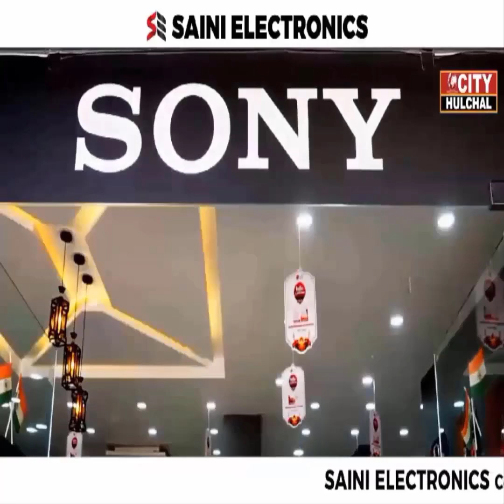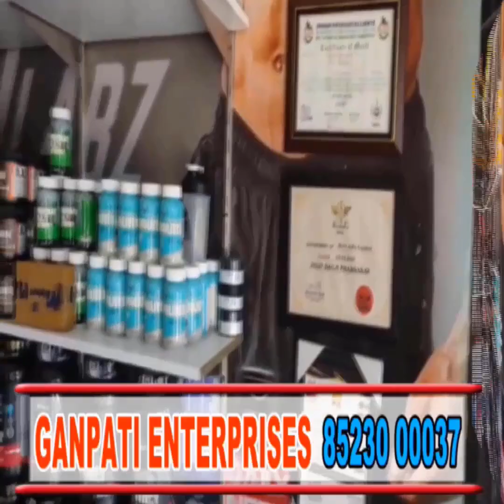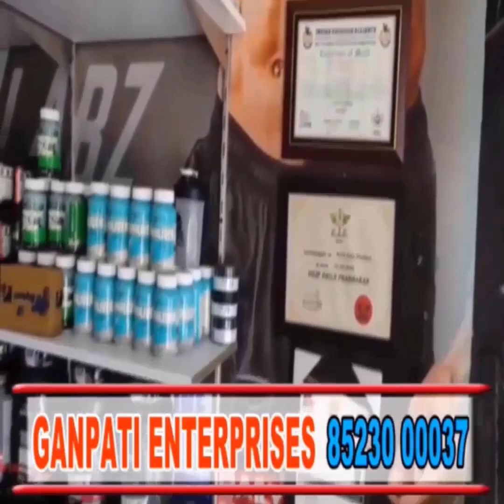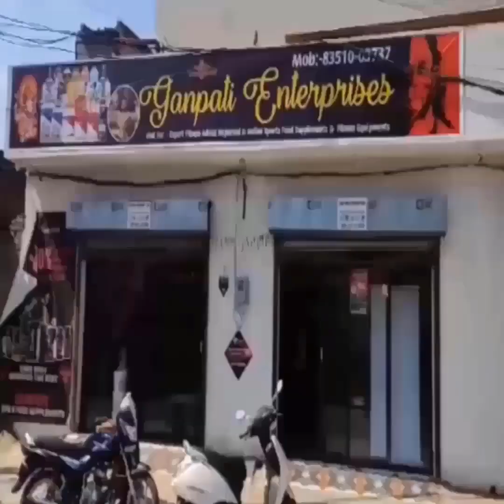1 किलो 5 ग्राम हीरोइन और 2 लाख 65 हजार की ड्रग मनी के साथ तीन लोग गिरफ्तार देखें पूरी खबर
1 किलो 5 ग्राम हीरोइन और 2 लाख 65 हजार की ड्रग मनी के साथ तीन लोग गिरफ्तार देखें पूरी खबर